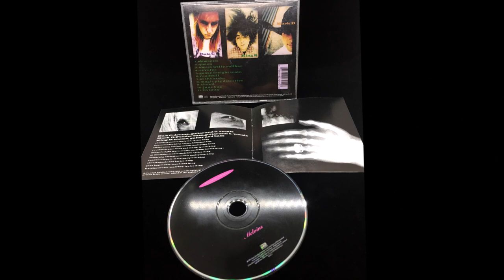Melvins - Sweet Willy Rollbar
Melvins - Sweet Willy Rollbar from the 1994 album "Stoner Witch".

Atlantic Records released three Melvins records during the 1990s: Houdini, Stoner Witch, and Stag.